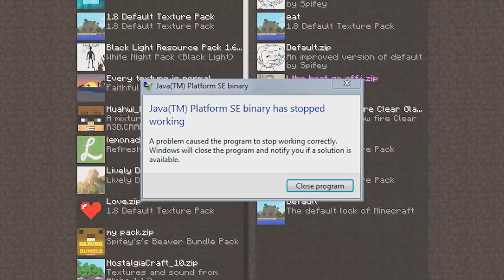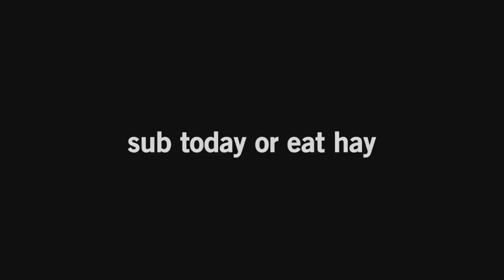¡☠ ERRORES QUE COMETES EN MINECRAFT EN 1 MINUTO ⏳!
HELOUDA RANITA EN ESTE VÍDEO VEREMOS VARIOS FAILS QUE TODOS LLEGAMOS A TENER EN MINECRAFT EN TAN SOLO 1 MINUTO, ESPERO TE GUSTE MUCHO ^^

🎬===VÍDEO ORIGINAL==🎬

🐸Vamos a por las 7.000 ranitas🐸